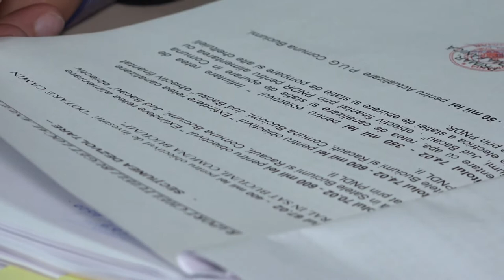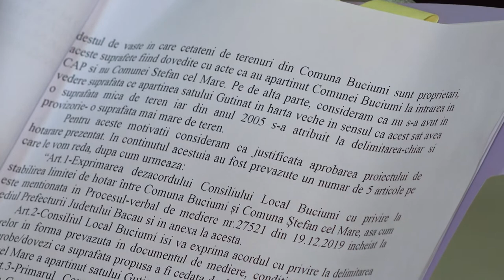LA BUCIUMI, Sedinta Consiliului Local din 17 feb FILMARE EXCLUSIV TV 4K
LA BUCIUMI, județul Bacău, Ședinta Consiliului Local din 17 februarie 2020 FILMARE EXCLUSIV TV 4K

Cu stimă,
echipa Exclusiv

Vizionare plăcută !